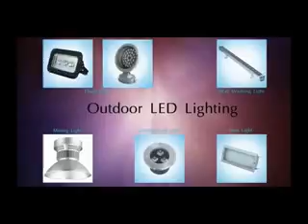Hectors Group For Trade - هيكتورز جروب فور تريد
One of the largest companies specializing in LED & solar lighting. Our company is known for its quality, competitive prices, guarantee, maintenance & aftersales services. Now in Sharm El Sheikh & Downtown.